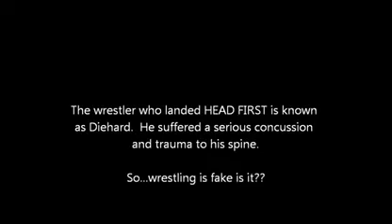Choc: Sortie de ring douloureuse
Le catch c'est pas toujours du fake.